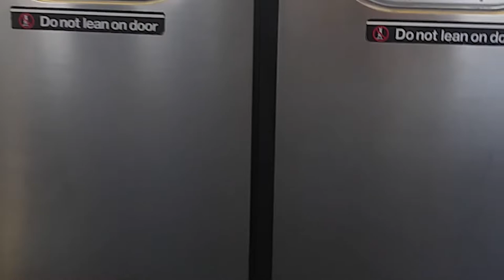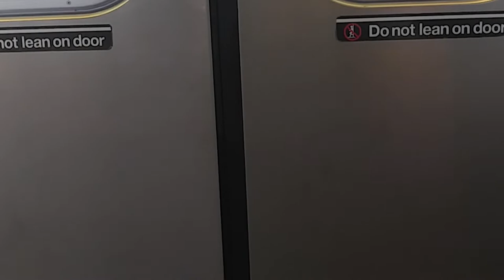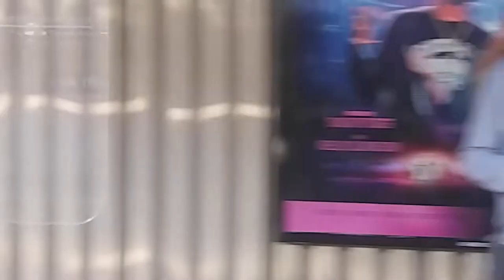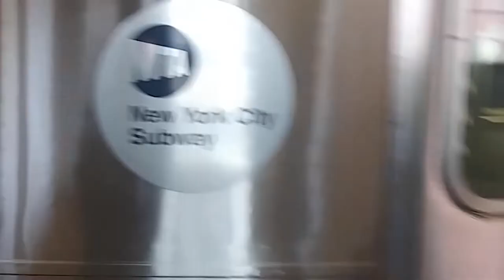Riding an R188 7 Train from 90 Street Elmhurst Avenue to Queensboro Plaza and 52 Street to 82 Street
This was recorded on Saturday March 19 2022